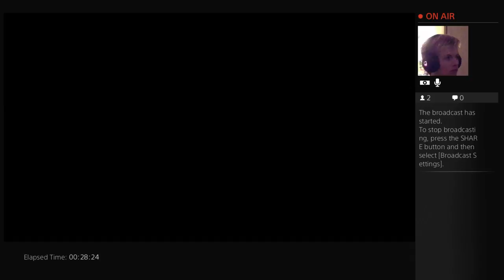COD ghosts Ps4! Almost 10th prestige!! part 2